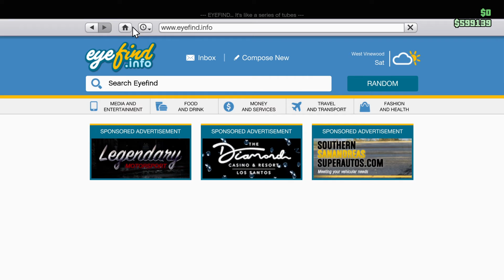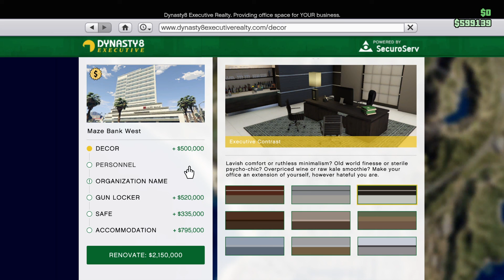GTA Online: The Prison Break Heist (9-Sep-21)